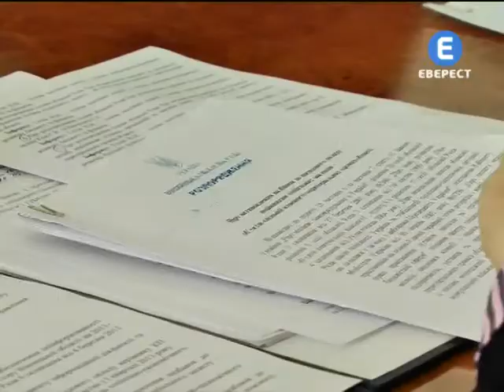Президентська оцінка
Президент України Віктор Янукович у Вінниці перерізав червону стрічку на відкритті реконструйованого відділення пухлин голови та шиї обласного клінічного онкологічного диспансеру. За рівнем оснащеності та умовами він назвав заклад таким, що  відповідає найвищим європейським стандартам. Віктор Янукович вручив головному лікарю диспансеру сертифікат на новітній апарат діагностики раку на клітинному рівні. А всьому колективу пообіцяв - влада забезпечить зростання зарплат медичних працівників. От тільки ходом реформи системи охорони здоров'я в Україні її Президент здається незадоволений.